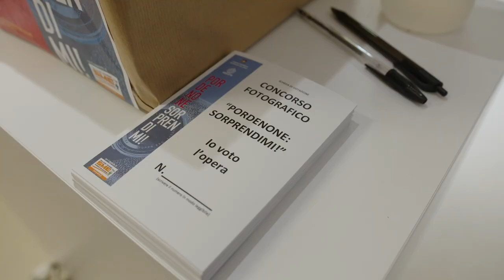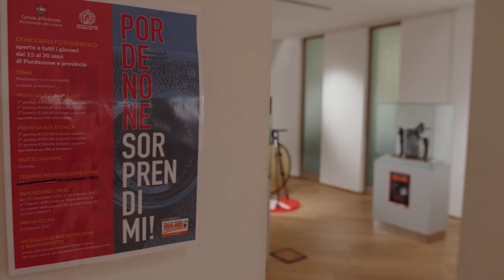Pordenone Sorprendimi! Grande partecipazione e 6 giovani premiati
Si sono tenute presso la Galleria Harry Bertoia a Pordenone le premiazioni del concorso fotografico Pordenone Sorprendimi! che ha coinvolto i giovani dai 15 ai 30 anni, residenti in città e in provincia. Il tema “La città di Pordenone” ha saputo attirare l’attenzione di tanti ragazzi che, nei mesi scorsi, si sono impegnati per cercare scorci, inquadrature, prospettive da immortalare, facendo emergere, con personalità e originalità, il modo in cui loro stessi percepiscono la città. Il primo posto, scelto dalla giuria tecnica, è andato ad Emma Salerni con la foto “La danza della città” per l’originalità del suo scatto e l’impatto emotivo che l'opera suscita. La giuria popolare ha invece premiato come migliore la foto di Giulia Rossetto, che immortala la passeggiata verso la Santissima in un'atmosfera onirica e surreale. Il Comune ringrazia l'associazione Panorama per la preziosa collaborazione nel realizzare questo evento e la SME di Pordenone per aver messo generosamente a disposizione i premi in buoni acquisto per i vincitori.